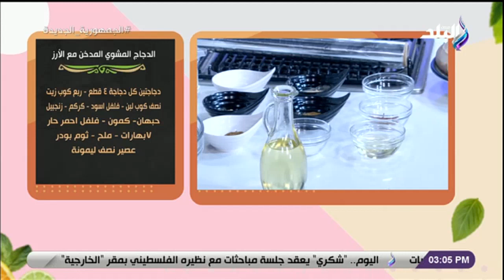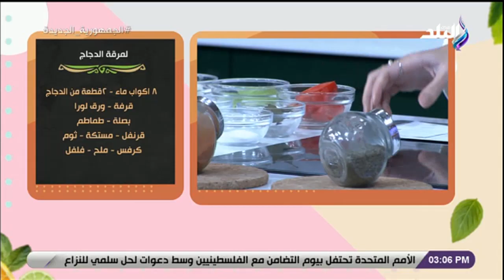سفرة دايمة - الحلقة الكاملة 29-11-2022